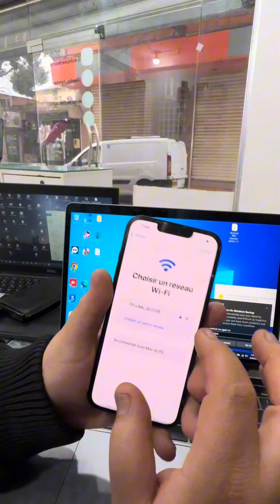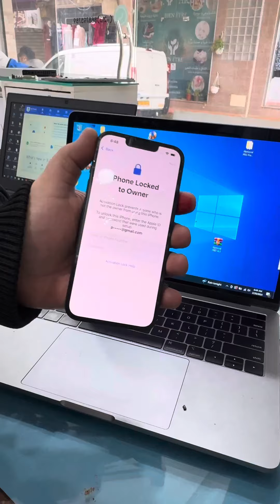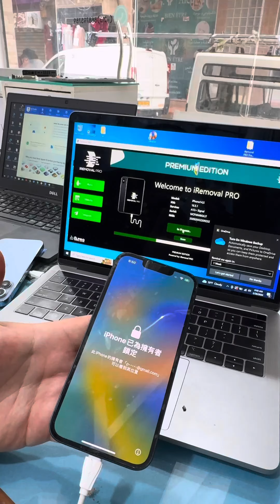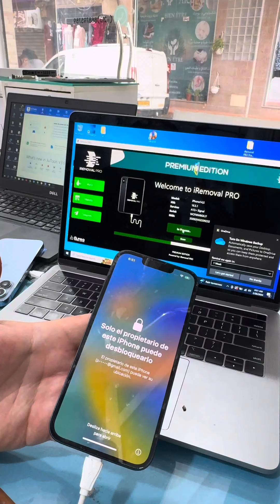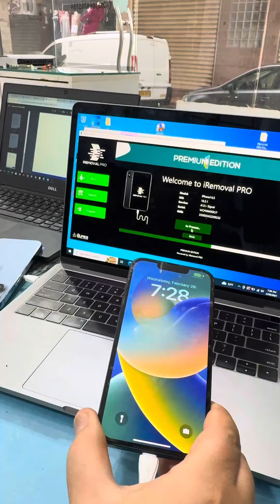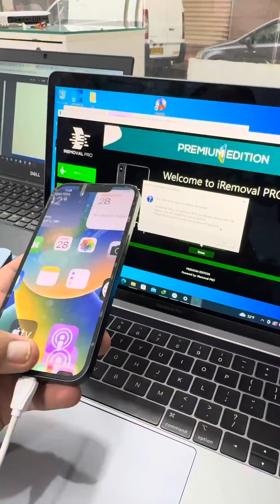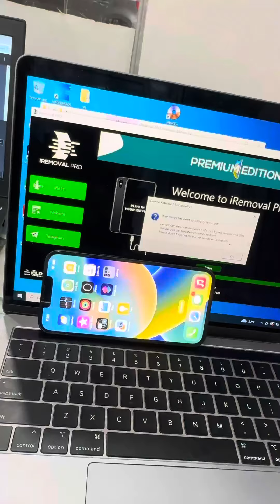iRemovalPro Premium Edition Full Bypass From iPhones XR to 14 Series Hello Screen ios15/ios16.6.1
[ ❇️ iRemovalPro PREMIUM EDITION ❇️ ]

🔥 IREMOVALPRO PREMIUM SN REGISTRATION
HELLO SCREEN BYPASS WITH SIGNAL
(Xs-14Pro max running ios15/16)

Note :

Hello Screen Device running ios15/16 only supported (as of now)

IOS 17 OTA Update Supported

Not supported iPhone unavailable / passcode/disabled

FOR SN APPROVAL
DM ME!!

♦️ shop address TIPAZA HADJOUT
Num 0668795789